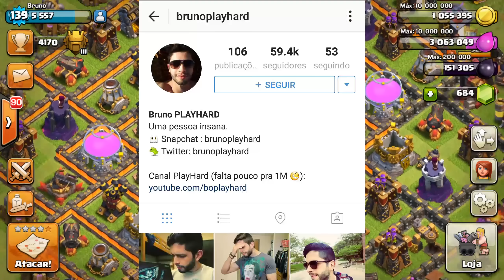O DESTRUIDOR DE MUROS 100% INSANO! - Clash of Clans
Leia a descrição do vídeo! MUITAS coisas INSANAS pra você curtir!